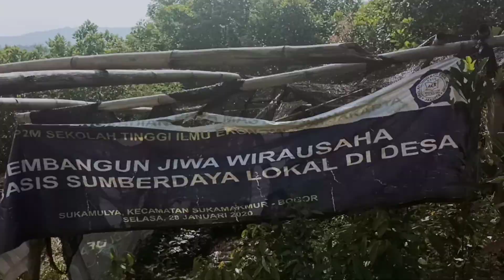Ilmu Pertanian Hasil Riset NARSO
Ini adalah tahap awal riset sistem pengembangan tanaman alpokat dari "Natural Agriculture Research System Optimation" disingkat NARSO untuk mendapatkan Varietas Buah Alpokat Masa Depan. Salam semangat dari Meta Farmer.